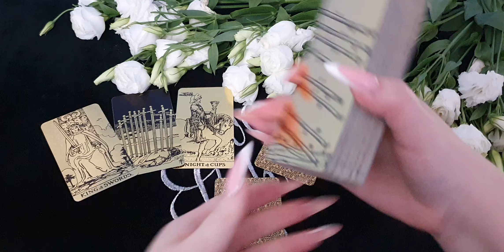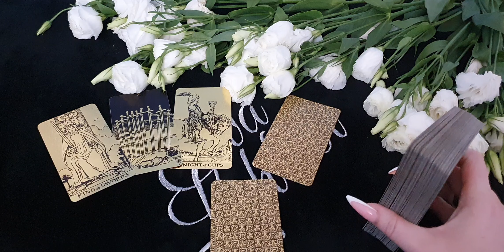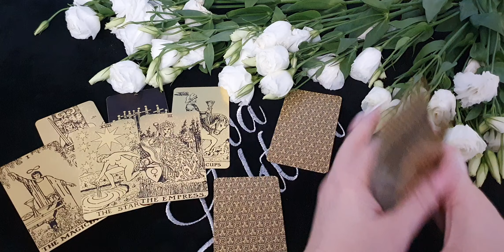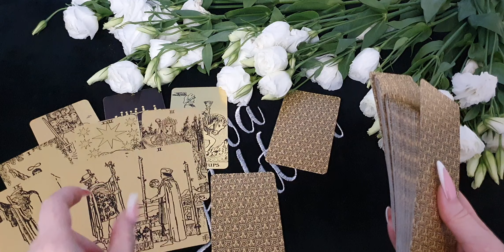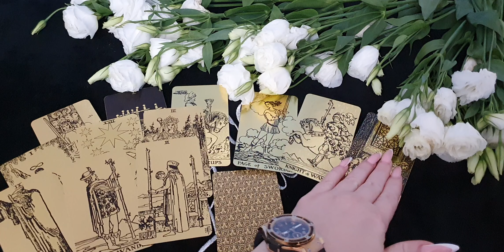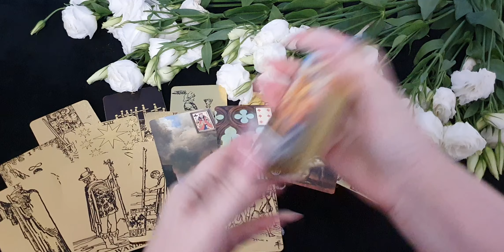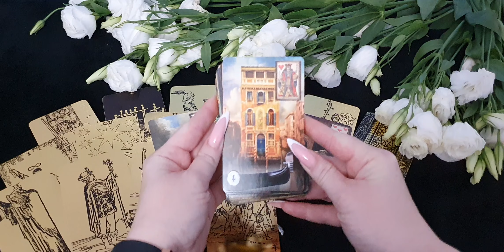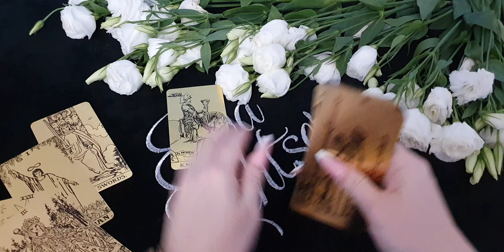ВОДОЛЕЙ. Таро-прогноз от Евы Лехцер с 25 по 31 июля 2022 года. Timeless In-Depth Tarot Reading